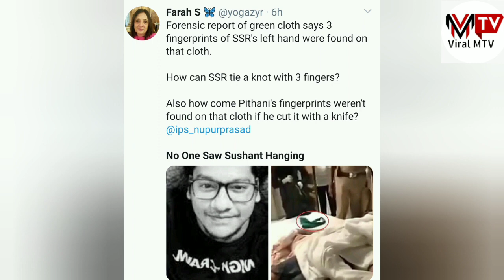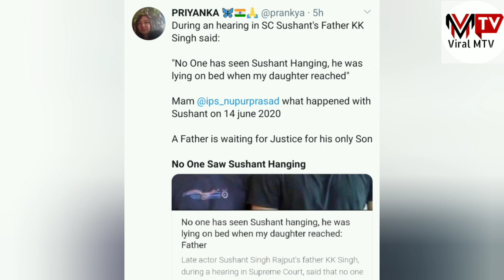'No one saw shushant hanging' trending in twitter - UDN: Mirror of India